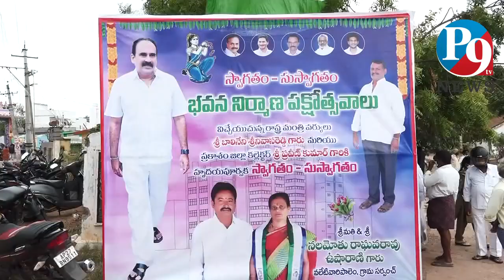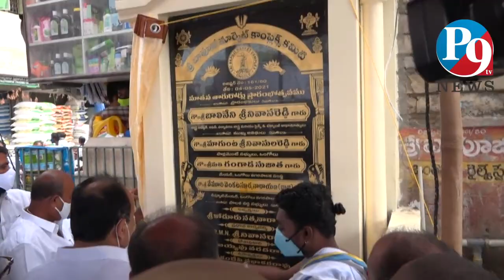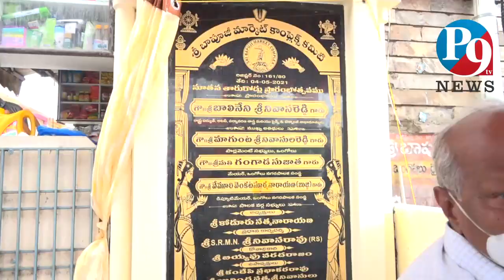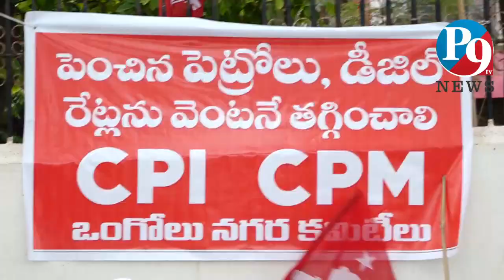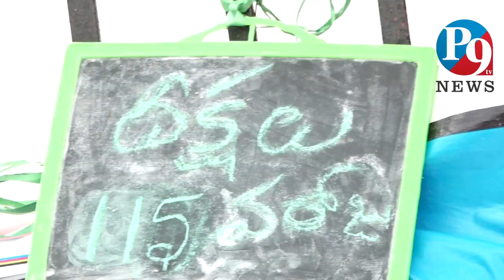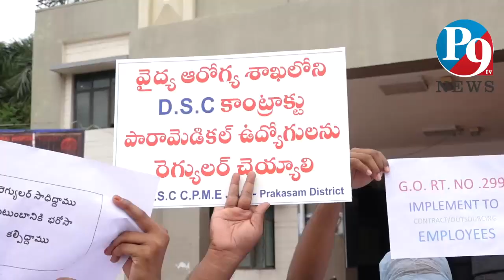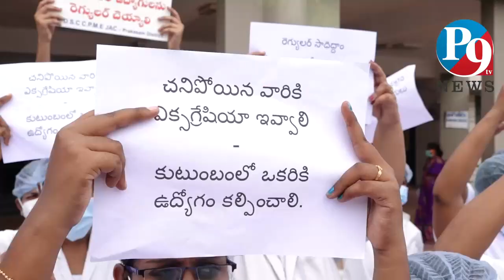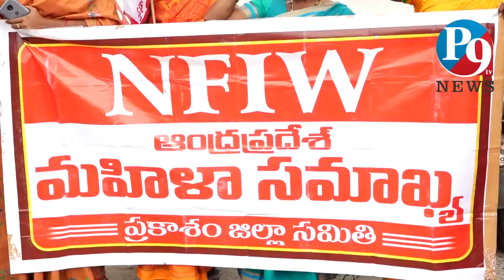18.6.2021 P9 TV NEWS